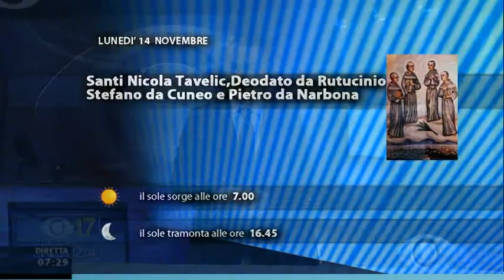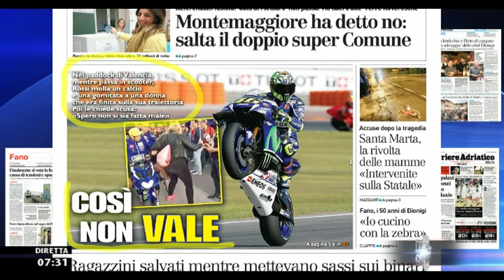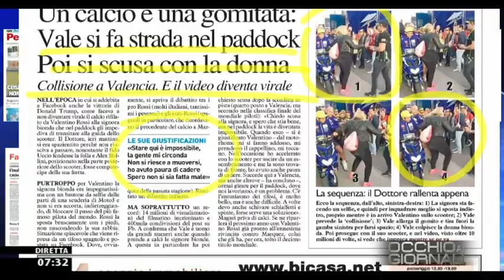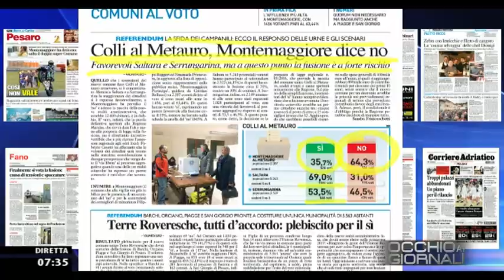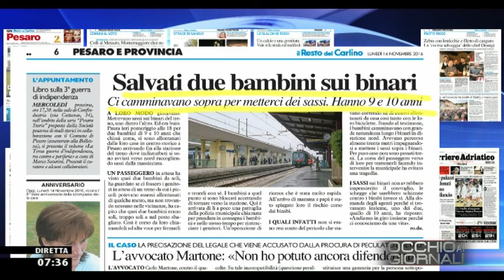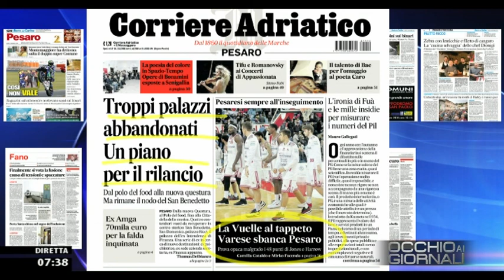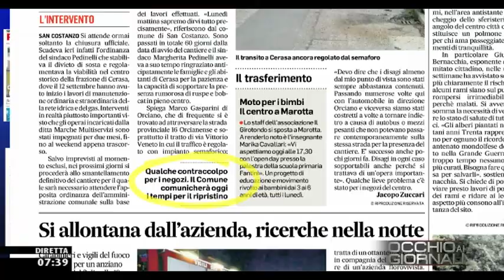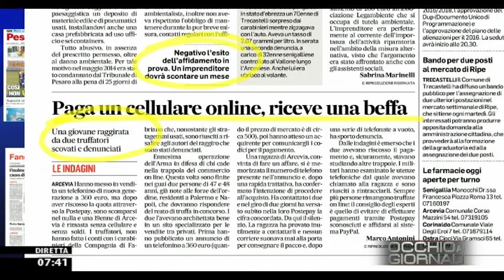Occhio ai GIORNALI 14/11/2016